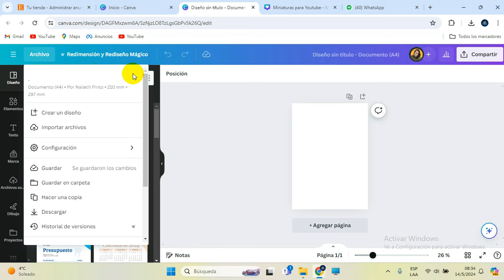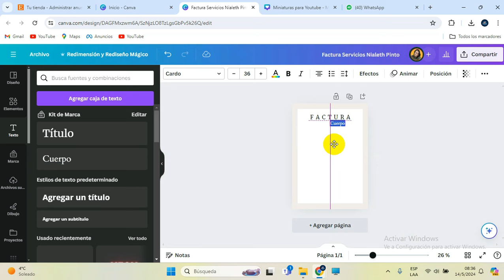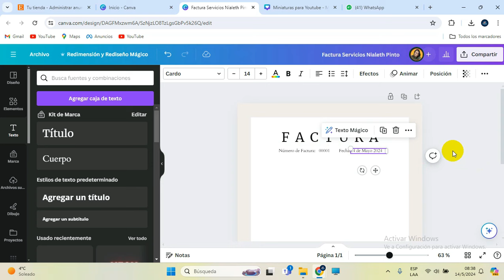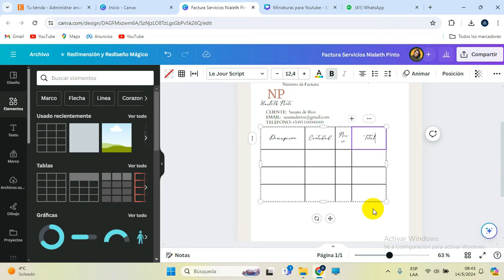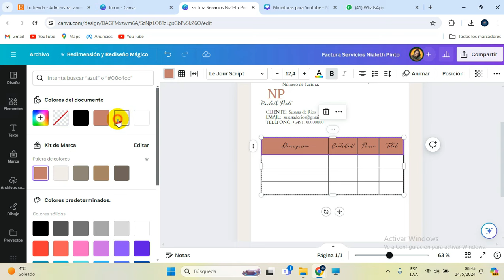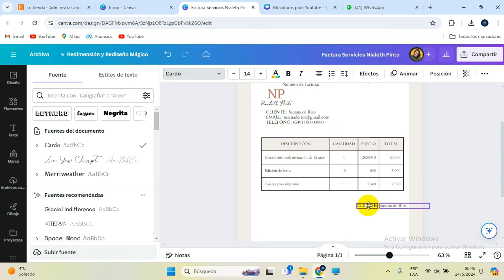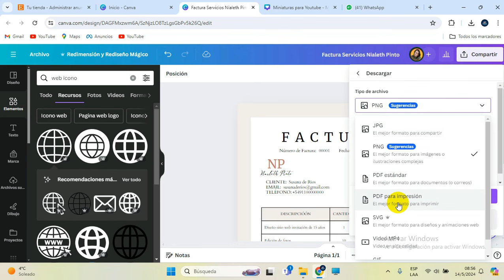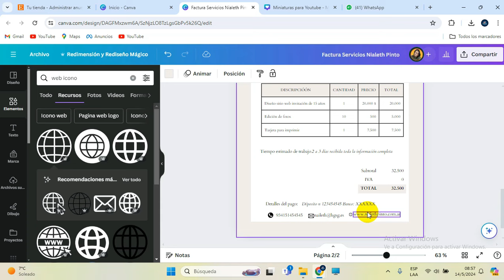✅️Como hacer FACTURAS PROFESIONALES para servicios con Canva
Descubre cómo diseñar facturas profesionales de manera rápida y sencilla utilizando Canva, una herramienta gratuita y fácil de usar. En este tutorial paso a paso, aprenderás a personalizar plantillas, agregar tu logotipo, ajustar los detalles de facturación y mucho más. ¡Optimiza la imagen de tu emprendimiento y transmite una imagen más sólida a tus clientes con facturas que impactan!

🎯 ADQUIERE MI CURSO AVANZADO PARA EMPEZAR  A VENDERLAS COMO TODO UN PROFESIONAL

🎁+200 Diseños de invitaciones infantiles editables en video con POWERPOINT... 🥳🥳🎈🎈
Listo para empezar a vender, incluye tutoriales para que te guién en un paso a paso.

0:00 Presentación
0:40 Diseño de factura
6:33 Creamos descripción de items
10:18 Guardar o descargar factura
10:50 Seguir secuencia de facturas
11:37 Comentarios finales